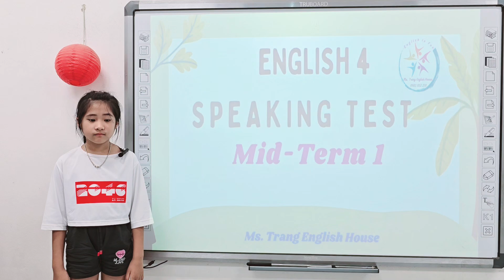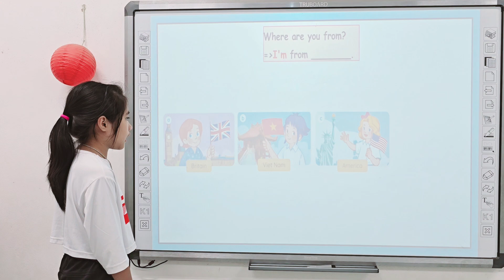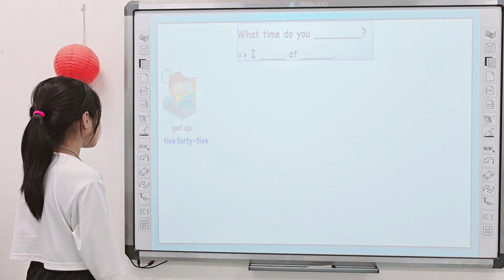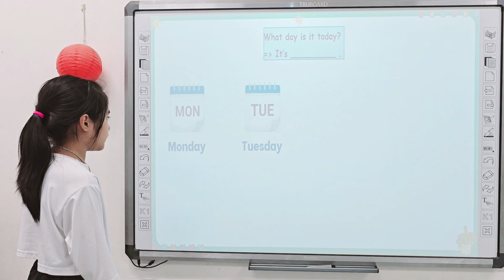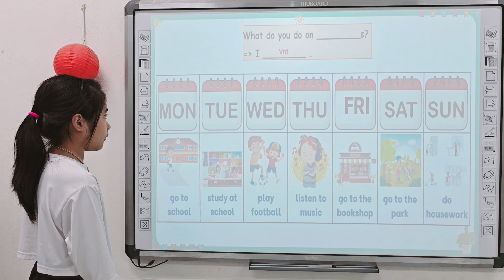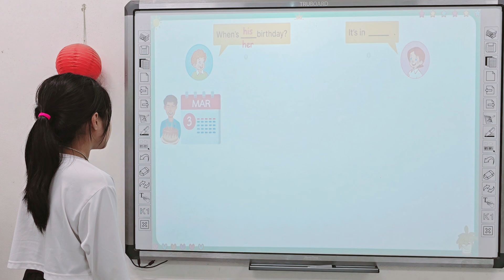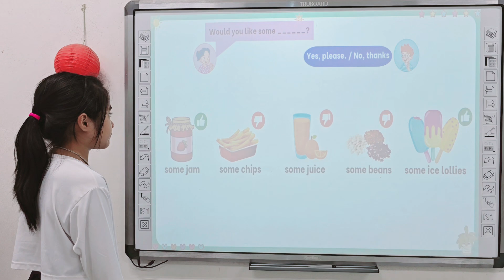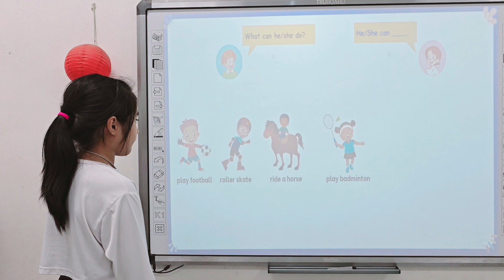Nguyệt Anh - Mid-Term Speaking Test E4 - Semester 1 - Kids 6